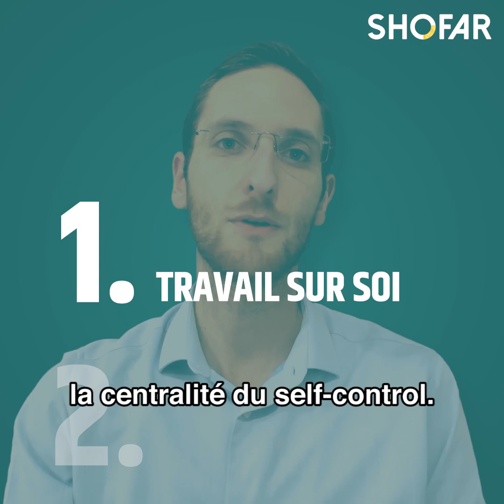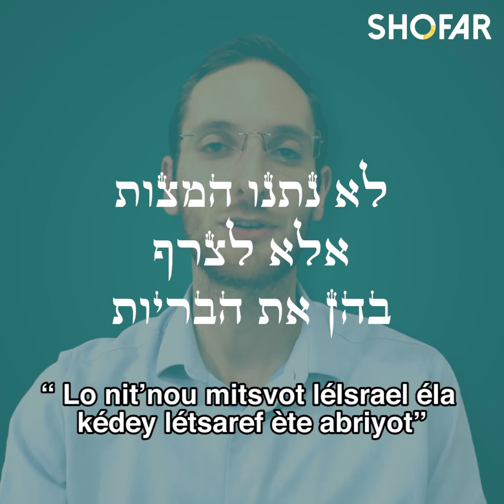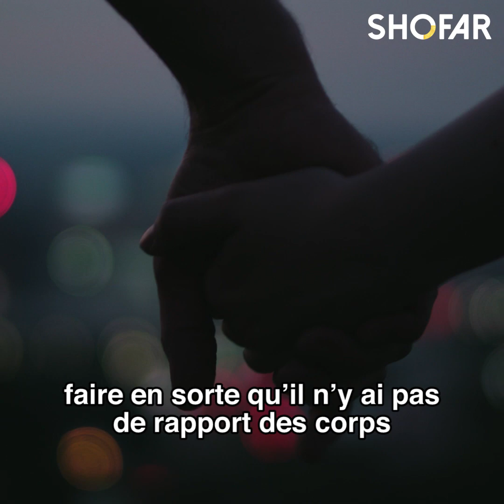3 pistes de réflexion pour sortir de METOO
3 pistes de réflexion pour sortir de METOO
Rav Gabriel LEVY